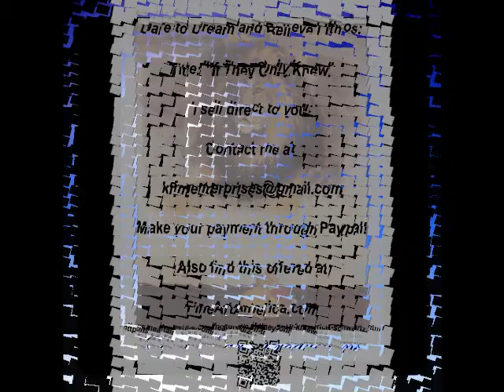If They Only Knew - Artist: Rick M. Schwartz - Offered by KFFMenterprises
Beautiful 8 1/2 x 11 lithographic reprints from an original 3 x 4 foot oil painting: Created by the original artist. I have 2500 fully packaged reprints ready for resale: 2500 units. Will sell at $10 per unit at my whole sale price. I own all exclusive rights on the original work.

You can also now find this work being offered at FineArtAmerica.com. Choose what size you would like and the type of frame you would like the work presented in. Here is the link: